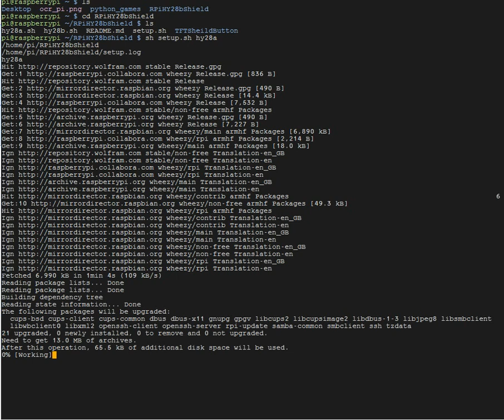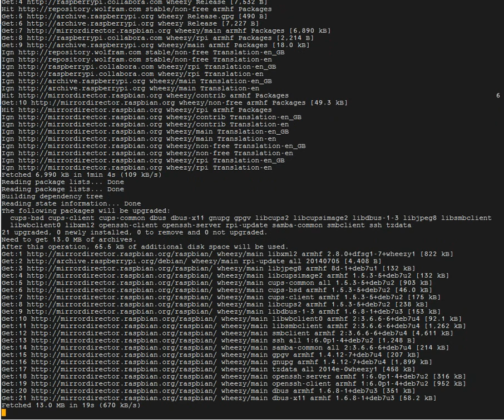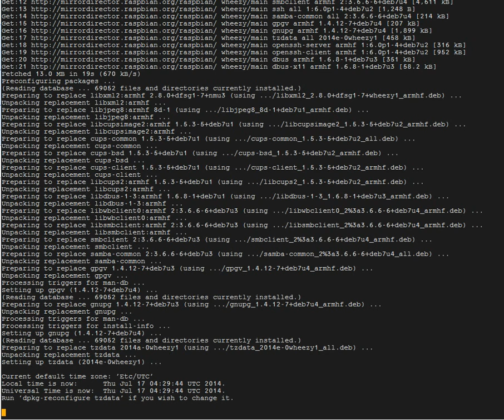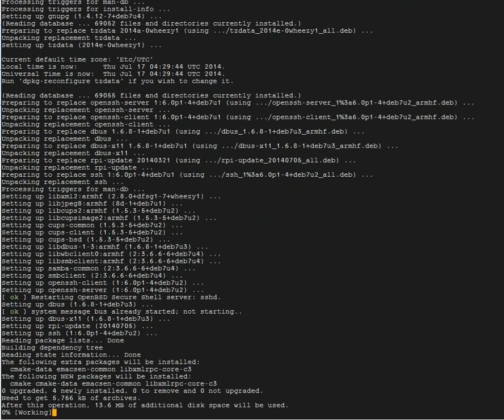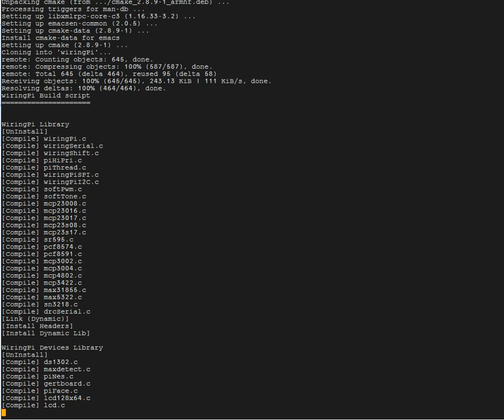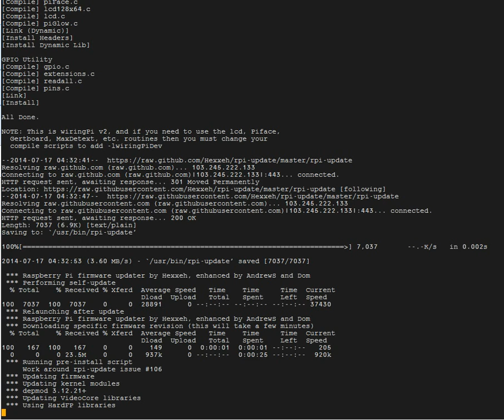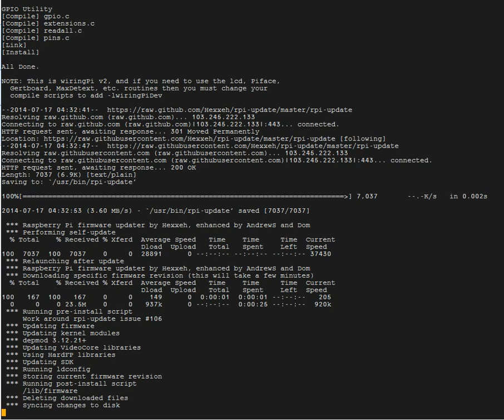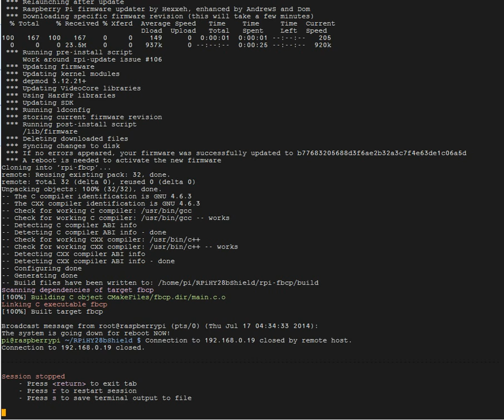raspberrypi 2.8 TFT-LCD + Raspberrypi Model B+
I have made in 2.8 TFT-LCD shield for the raspberrypi model B.
and this is autoinstall script run raspberrypi model B+.

Good !!! Script.